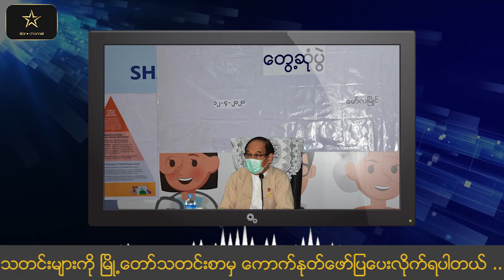မန္တလေးတိုင်းဒေသကြီးရှိ အဝေးပြေးယာဉ်အသင်းများသို့ ဆန်အိတ်များ ထောက်ပံ့ပေး စသည့် ပြည်တွင်းသတင်းများ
* ရင်းနှီးမြှုပ်နှံမှုလုပ်ငန်းသစ်ငါးခုမှ ပြည်တွင်းအလုပ်အကိုင် ၆၀ဝ ကျော် ဖန်တီးမည်
* မလေးရှားနိုင်ငံ ထိန်းသိမ်းရေးစခန်းများတွင် ထိန်းသိမ်းခံထားရသော မြန်မာနိုင်ငံသားများအား ပြန်လည်စိစစ်လက်ခံခဲ့
* ထိုင်းနိုင်ငံမှ COVID-19 ရောဂါကာကွယ်ရေးလုပ်ငန်းများအတွက် လှူဒါန်းမည့် ကျန်းမာရေးပစ္စည်းများကို အနီးဆုံးကယ်ဆယ်ရေးလေယာဉ်ဖြင့် ပေးပို့မည်
* မန္တလေးတိုင်းဒေသကြီးရှိ အဝေးပြေးယာဉ်အသင်းများသို့ ဆန်အိတ်များ ထောက်ပံ့ပေးမည် စသည့် ယနေ့အတွက် ပြည်တွင်းသတင်းများ စုစည်းတင်ဆက်ပေး လိုက်ရပါတယ်